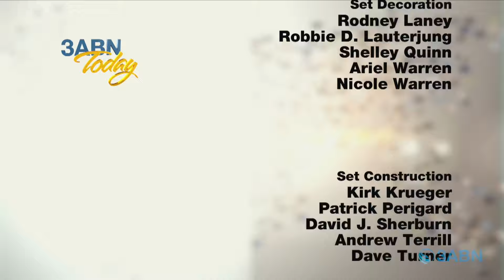“Lot's Wife, Part 2” - 3ABN Today Family Worship (TDYFW240001)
This is part two of a series on Lot’s Wife for 3ABN’s Family Worship, exploring the reasons behind her fatal glance back at her former life despite heavenly intervention. Hosts Kenny and Chris Shelton, joined by guests Eric and Marilyn Durant, and Eddie and Linda Clark, analyze these questions to offer insights and guidance for avoiding similar mistakes.

TDYFW240001